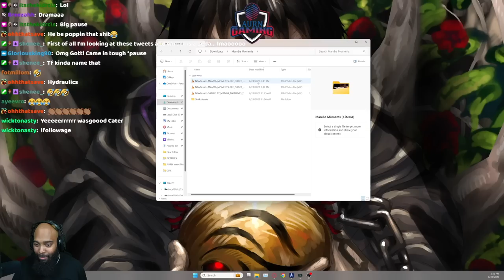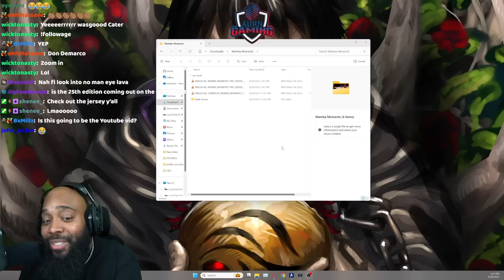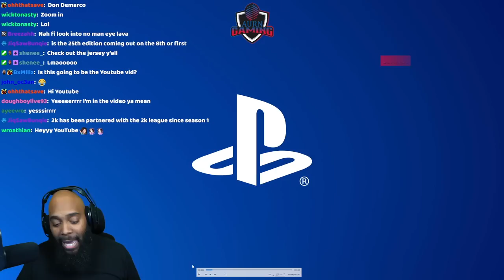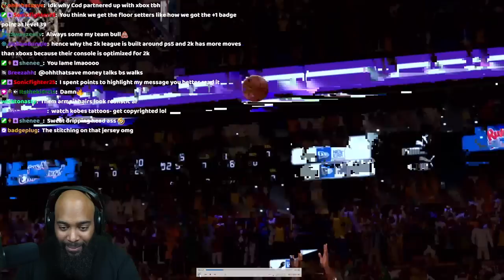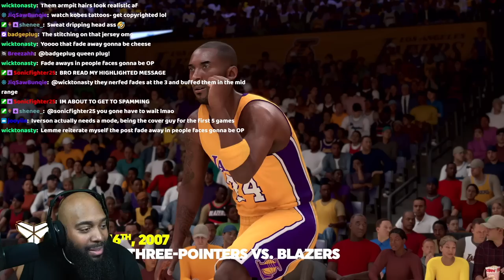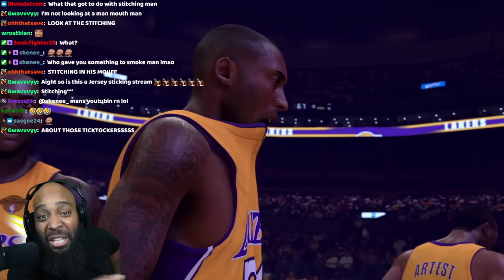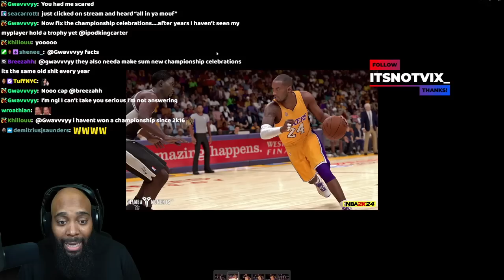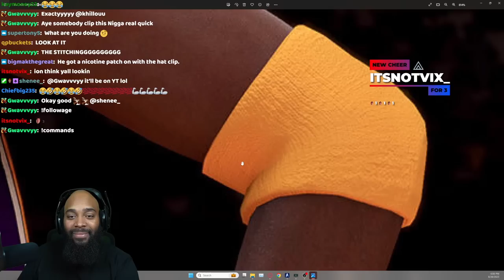NBA 2K24 Mamba Moments Trailer Reaction - The Jersey Stitching is AMAZING!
Through the lens of NBA 2K24, we explore "Mamba Moments" – a dedicated tribute to Kobe Bryant within the game. This profound homage allows players to relive some of Kobe's most iconic moments and feats on the virtual court. Join us as we journey through these remarkable scenarios, experiencing the magic of Kobe's talent and determination all over again.